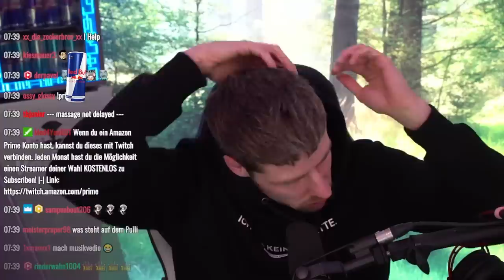Gisela hasst @AviveHD doch mehr als REWI? Reaktion auf @Gewitter im Kopf - Leben mit Tourette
Giselas hasst  @AviveHD   doch mehr als REWI? Reaktion auf  @Gewitter im Kopf - Leben mit Tourette

schaut gerne bei @gewitterimkopf und bei @GewitterimStream  Vorbei!!